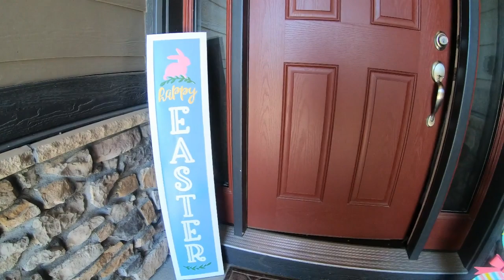OL visits the Abeyta Family